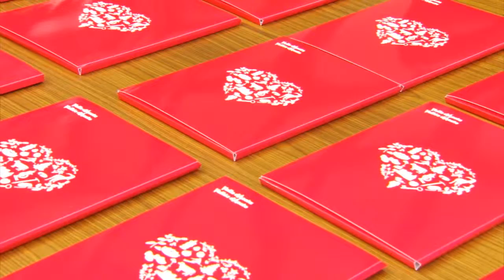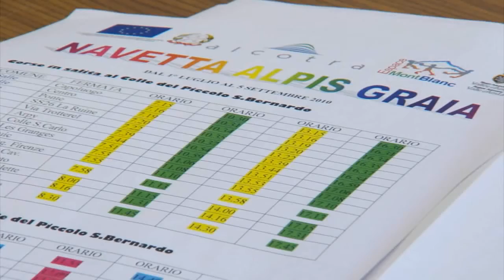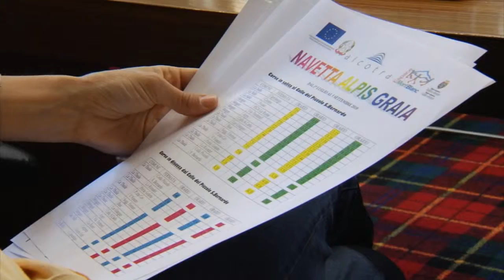1° luglio 2010 - Navetta "Alpis Graia"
"Alpis Graia", una navetta per avvicinare i turisti alla Valdigne